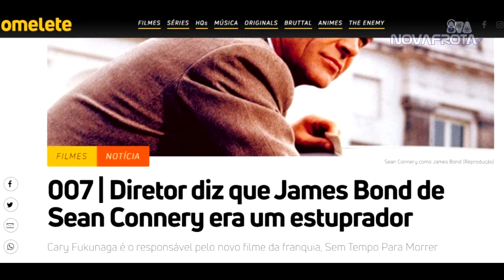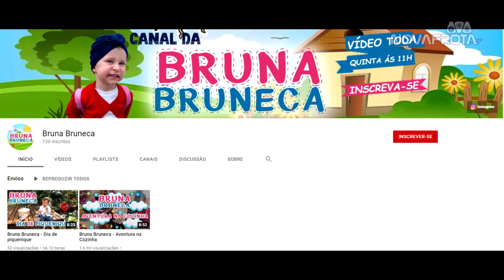William Shatner Vai ao Espaço? Frota Update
Fernando Afonso e Thiago Maldonado do Diário do Capitão discutem nesse Frota Update:

- Jeff Bezos, CEO da Amazon, quer levar William Shatner, o Capitão Kirk de Star Trek, para o Espaço;
- 007 de Sean Connery acusado;
- Data de estréia de Orvile: Novos Horizontes;
- 3ª Temporada de Final Space chega na Netflix;
- What If... episódio 7
- Star Trek Lower Decks episódio 7.